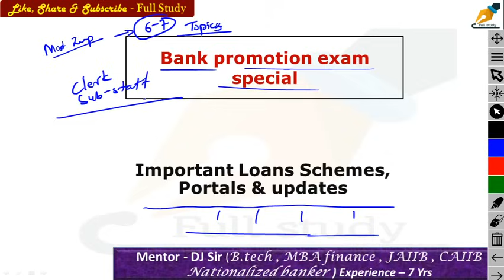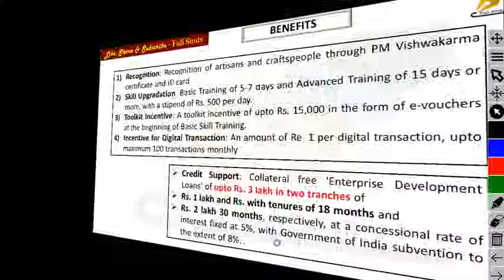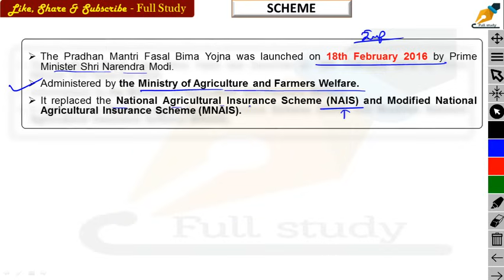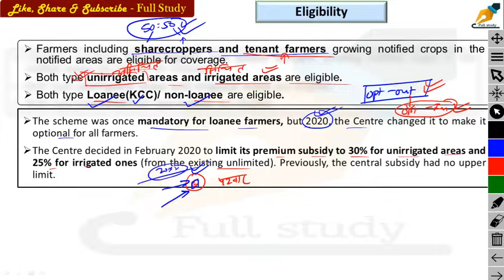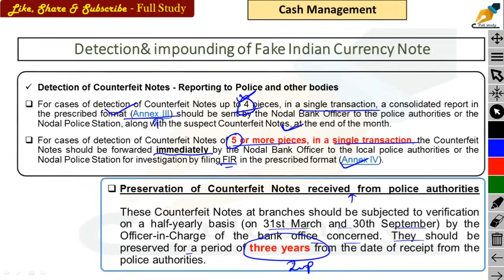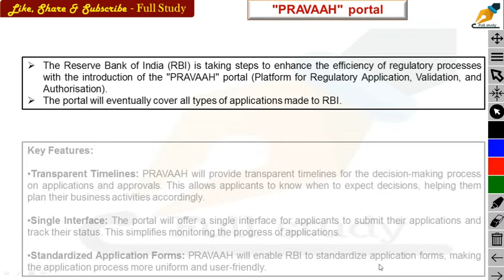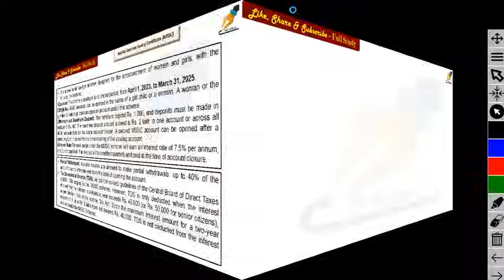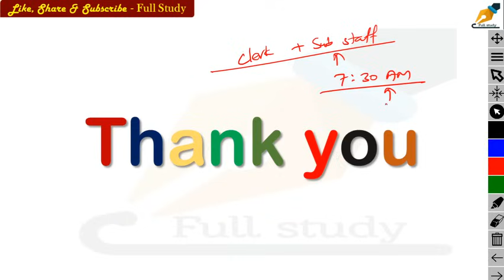Lecture-27 || PMEGP, Pm vishwakarma, PMFBY, Cash management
sub staff to clerk promotion @fullstudy1993